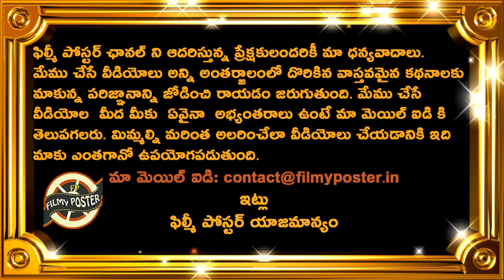BCCI Sensational Decession On Day Night Test Matches Shocks Cricket World|IND vs ENG 4th Test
BCCI Sensational Decession On Day Night Test Matches Shocks Cricket World|IND vs ENG 4th Test Updates|Filmy Poster